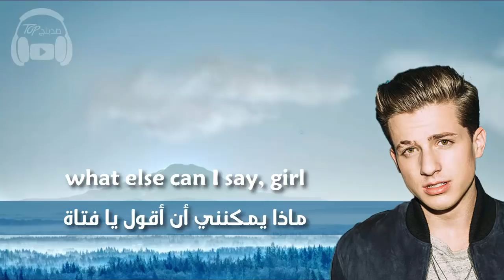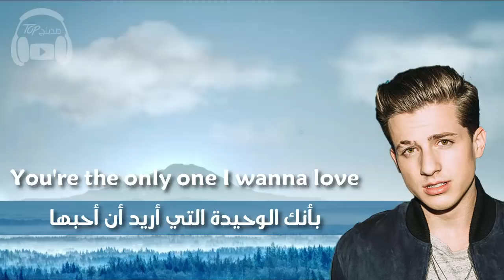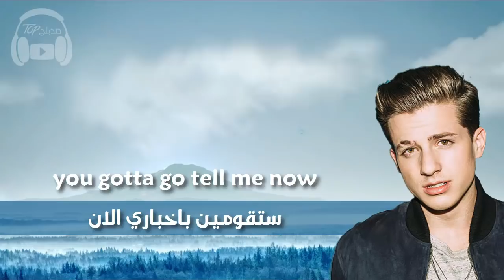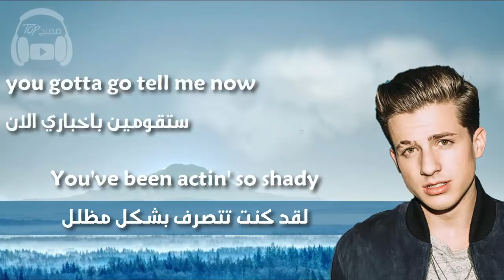Charlie puth - How long مترجمة عربي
مدبلج توب
لتحميل الفيديو :
lyrics - 2018 - منذ متى - top